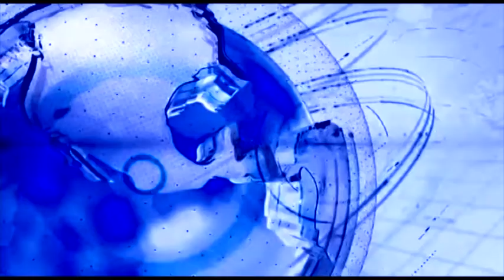जे.के.पाटील इंग्लिश मिडीयम शाळा हि संस्कारक्षम शाळेची पांढरी